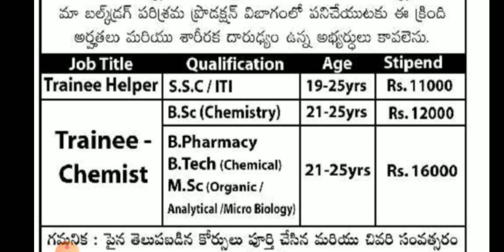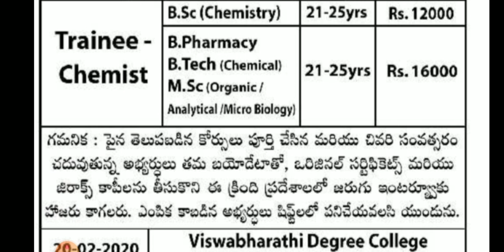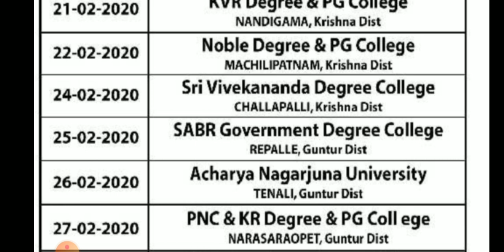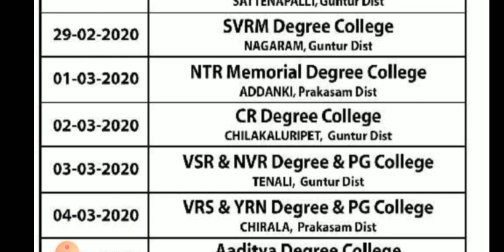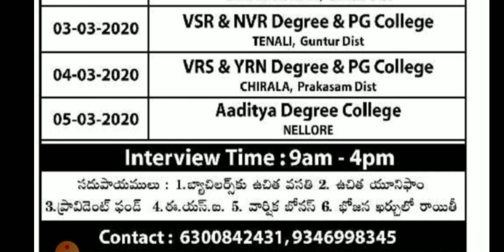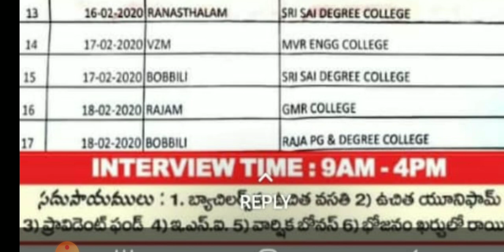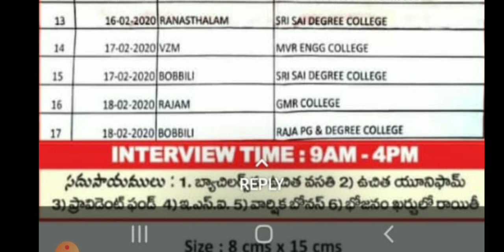Divis pharma interviews | latest pharma jobs interviews | Pharma interviews for freshers